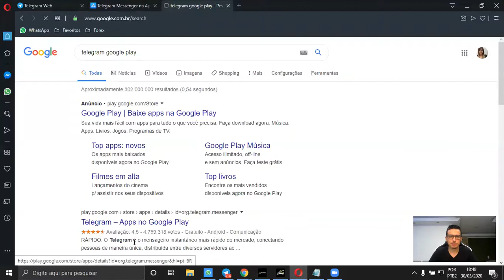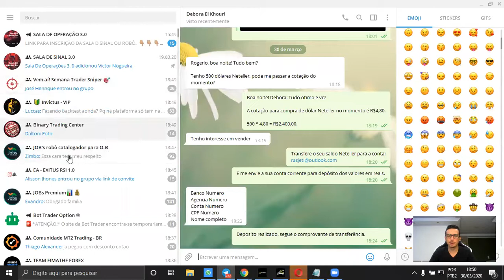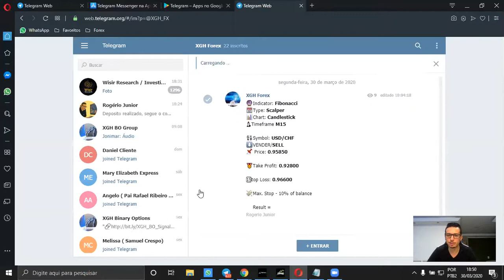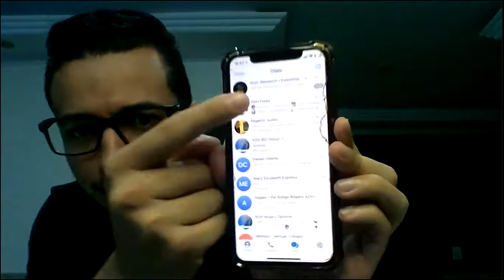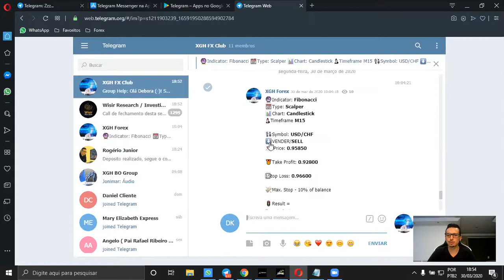XGH Forex - Aula 9 - Como acessar o canal no Telegram